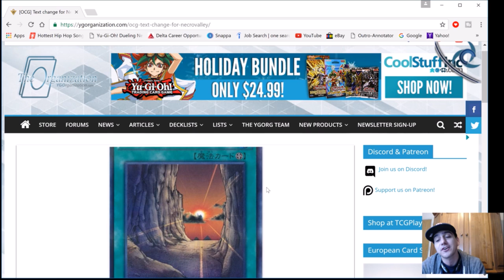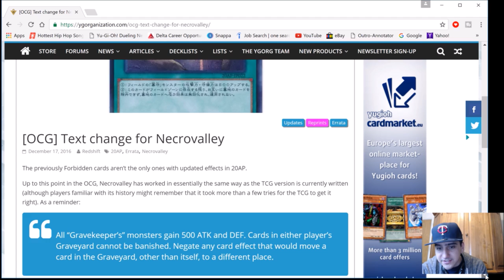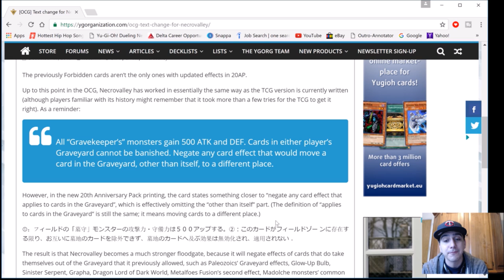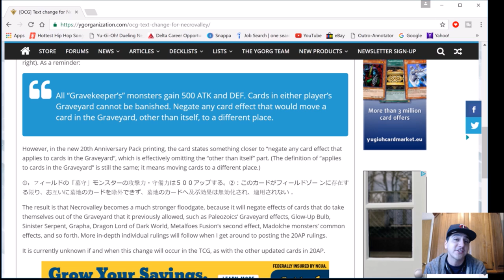THE NEW NECROVALLEY ERRATA IS INCREDIBLE !!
DUEL AMINO: SimplySlimYGO
* SEND ME YOUR AWESOME REPLAYS HERE: Mhilario22 @gmail.com